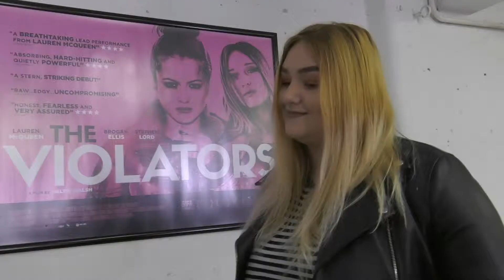Acting Showreel Edit